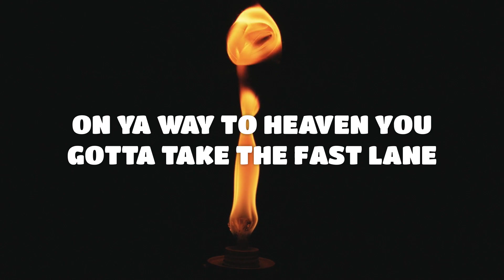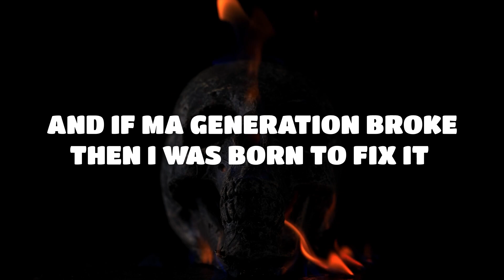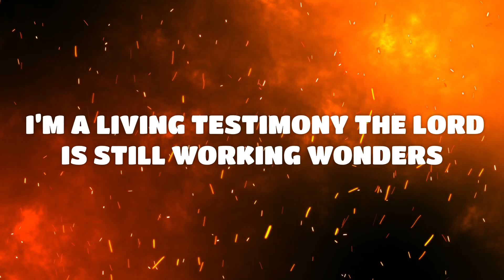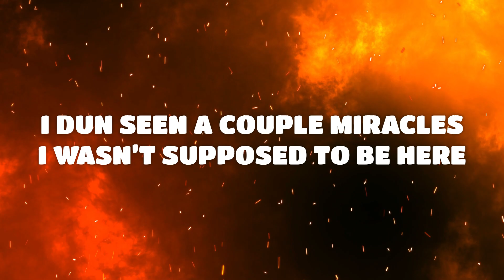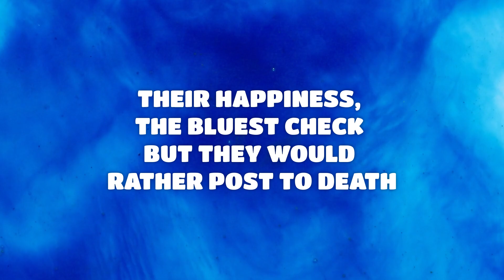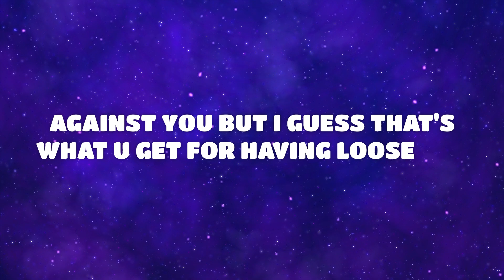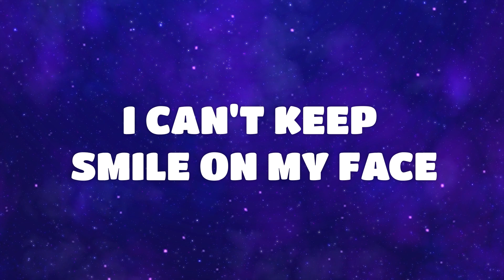St.Bones - Dangerous Place ft Lvni.Brynn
Motivation through the daily struggles of life, defining one's purpose and rising against the odds are the main topics on Dangerous Place.